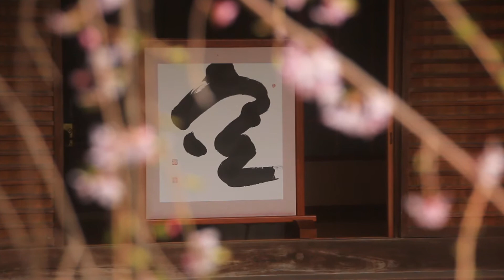夢見の桜、櫻本坊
吉野山〜櫻本坊